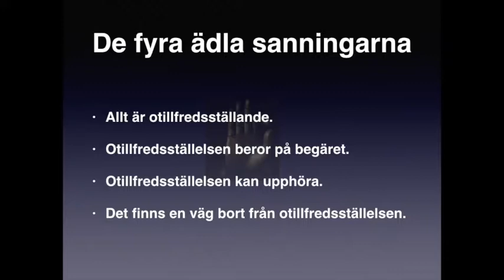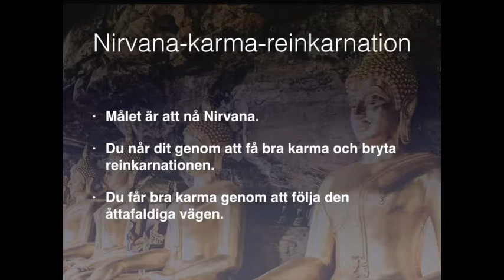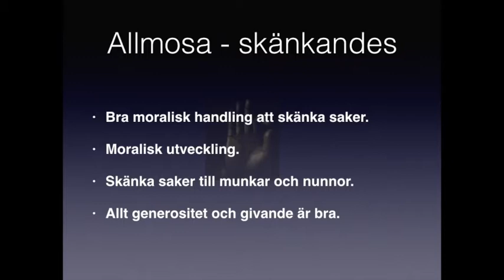Buddhismen Centrala tankegångar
Grundläggande presentation om några centrala tankegångar inom Buddhismen. Presentationen berör de fyra ädla sanningarna, den åttafaldiga vägen, Nirvana, karma och reinkarnation.